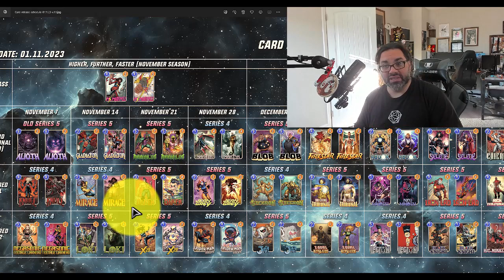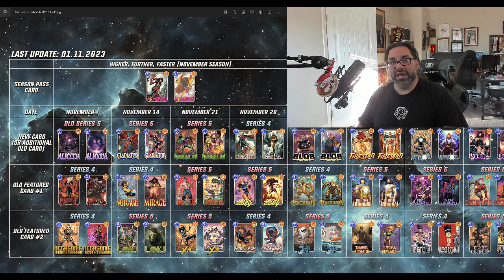Spotlight Cache Planning. IT'S IMPORTANT!!!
Especially for free to play players, planning out your Spotlight Caches and Gold usage is important! It can give you quite the edge on ladder and Conquest mode.